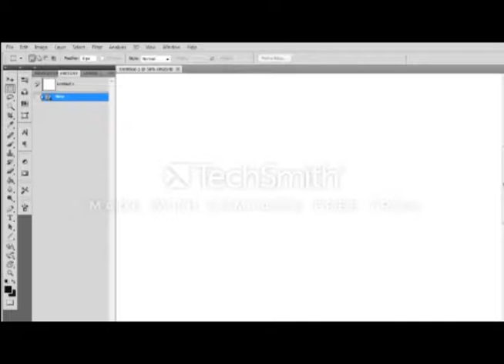Digital Speed Painting: Pin up